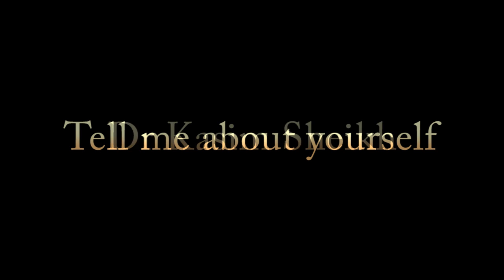International Law and Society | FDPS Module | IFCELS | SOAS University of London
An introduction to the FDPS Module International Law and Society by Dr Kasim Sheikh.

This unit looks at the way States are influenced by (and influence) international law in an increasingly globalised society. It is useful for students with an LLB proceeding to LLM, students (with or without an LLB) intending to pursue studies in International Relations, Politics, International Studies, Diplomacy, and as an introduction to the international legal aspects of development, trade, economics, human rights and the environment.

Topics include:
- sources of international law
- international crimes and tribunals
- terrorism
- human rights
- international development law
- diplomatic and State immunity